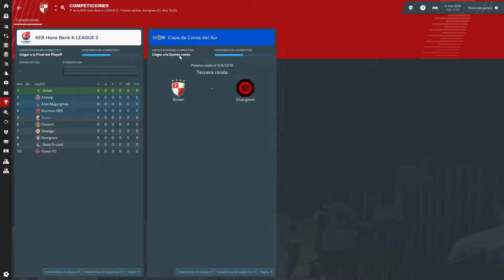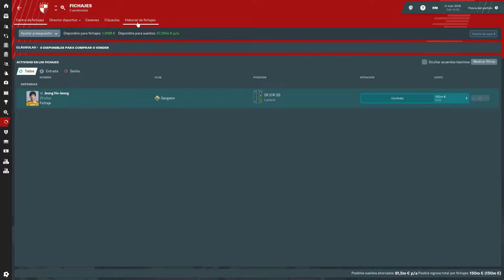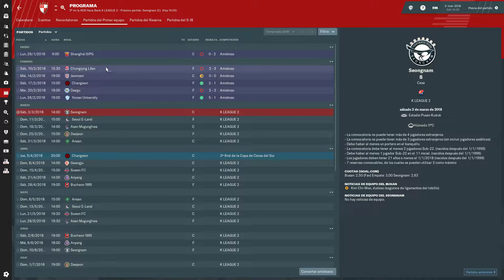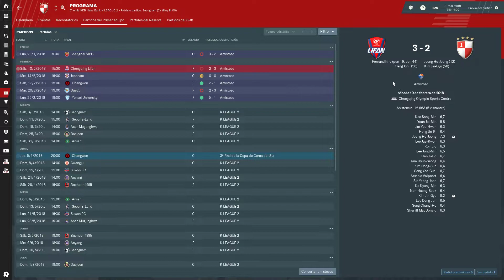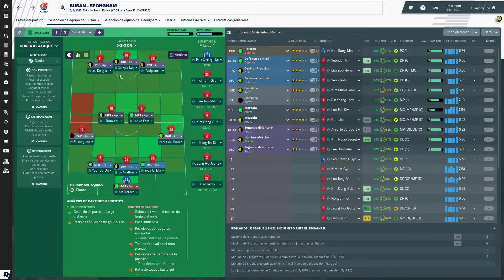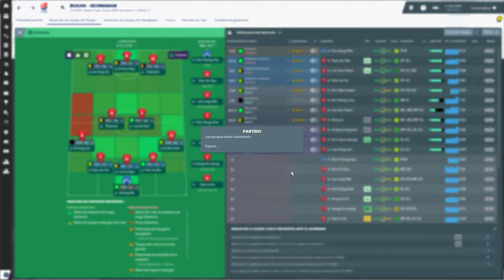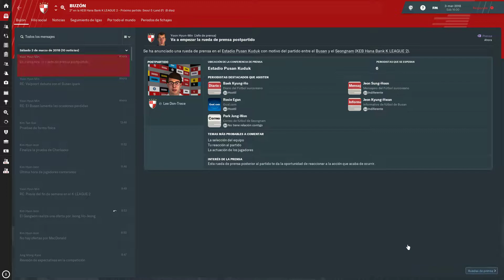Football Manager 2019 | Aventuras en Corea | Lee Don-Trece | #2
Nos vamos de aventuras con Lee Don-Trece por Corea. Será una serie donde intentaremos estar en solo un club, como mucho podremos fichar por el máximo club de Corea para intentar ganar la Champions Asiática ¿Hasta donde llegaremos? Los coreanos son muy coreanos y coreanos son.